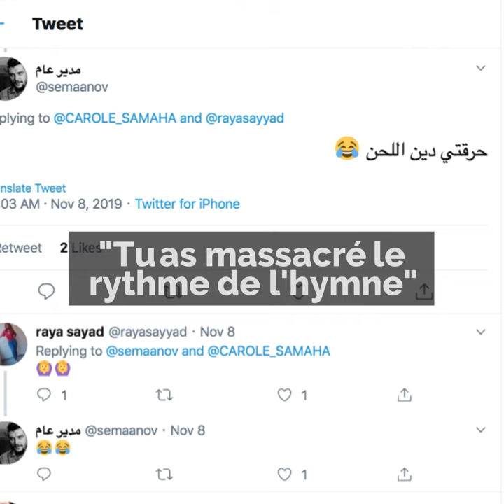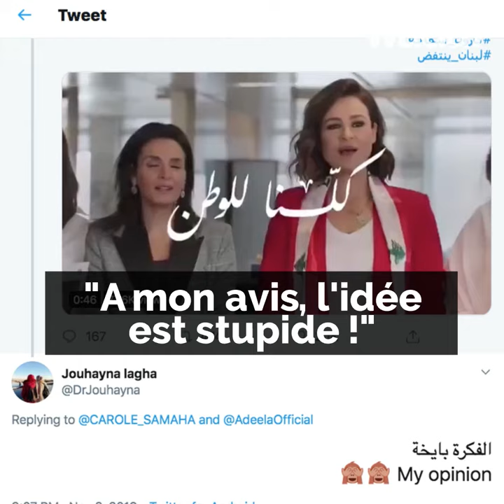Elle change l'hymne national libanais ! 💪👩🏻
Carole Samaha change l'hymne national libanais pour inclure les femmes ! 💪👩🏻 Certains sont choqués...😮